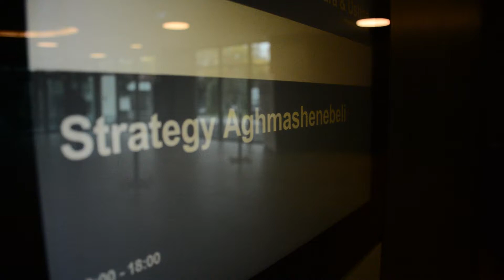სტრატეგია „აღმაშენებელი“ - პროპორციული არჩევნები